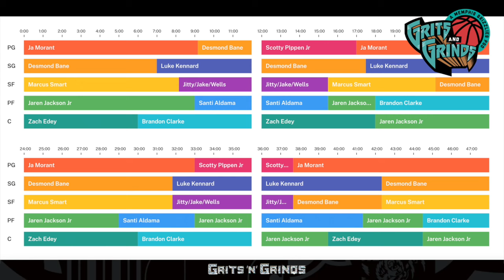The Grizzlies announce Vince Williams Jr is injured and will miss the start of the season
The Grizzlies announced another dreaded medical update, with Vince Williams Jr ruled out for the next four week. This episode reacts to that news and discusses what it means for the Grizzlies as they head into training camp.

Join the Grits and Grinds slack channel and get bonus content